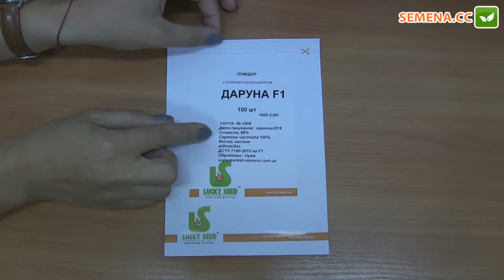Даруна F1 томат Lucky Seed Антифейк